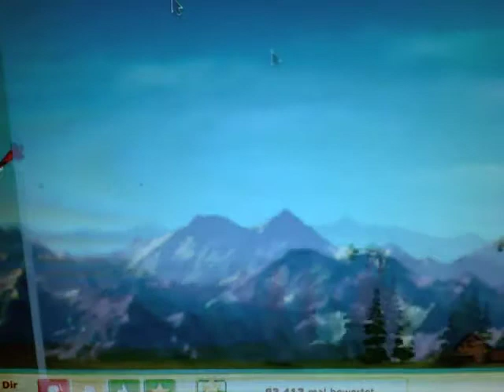Alternatives fotografisches Solo 56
Staffel 4 des Alternativen fotografischen Solos

Alternatives fotografisches Solo 56 vom 16. Mai 2011

drinnen ist ganz andersn 2 von Enzio Andrejew